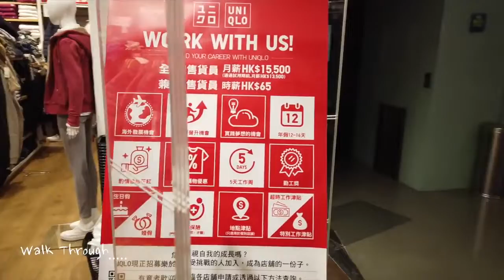DJI OSMO Pocket Review test video!!!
DJI OSMO Pocket